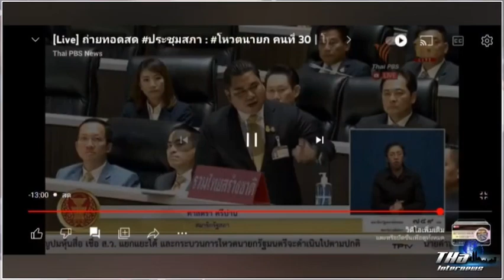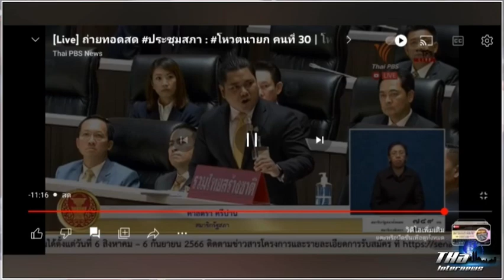"ศาสตรา"ย้ำไม่เลือกนายกฯชื่อ“พิธา”ไม่หนุนคนคิดแก้ ม.112 ลั่นมีคนยอมตายปกป้องสถาบันฯ | THA Internews